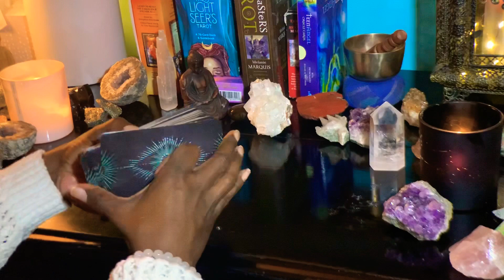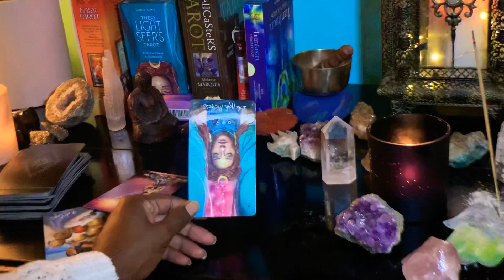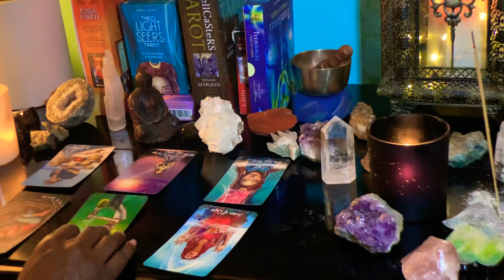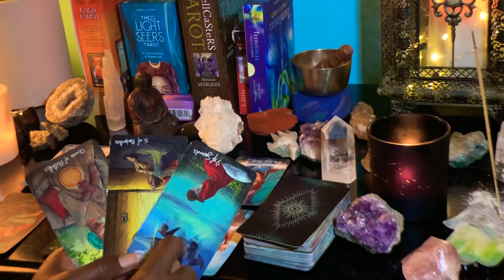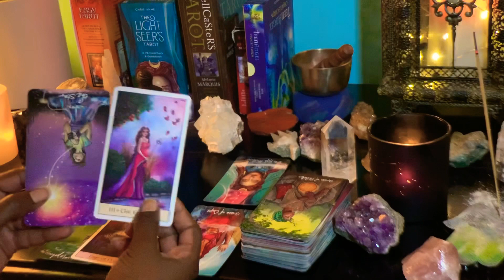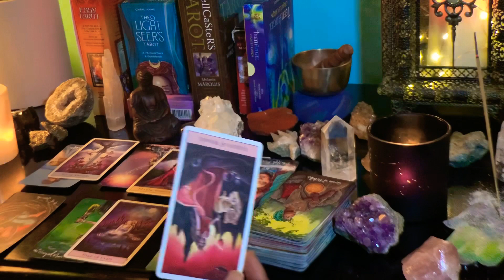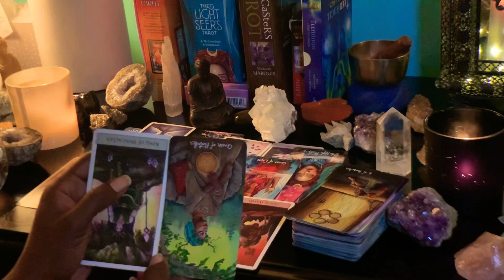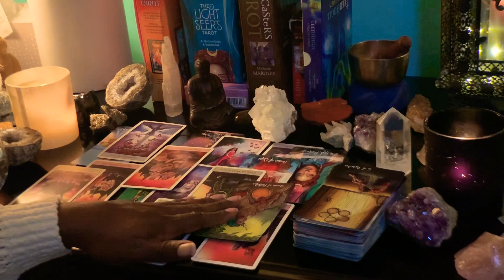Leo ♌️ December Tarot Love ❤️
Leo ♌️ December Love ❤️ Tarot